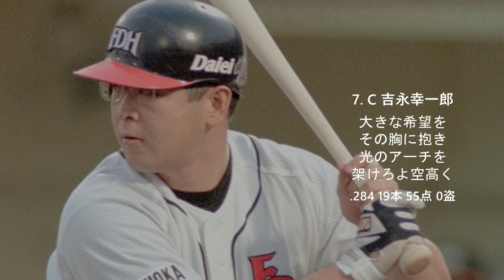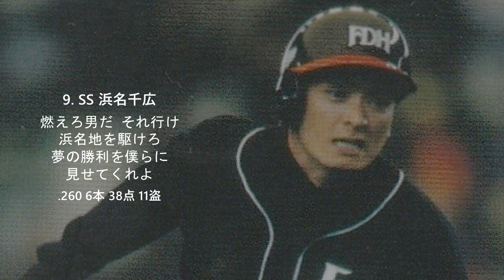[MIDI] 1994年 福岡ダイエーホークス 1-9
今回試験的に代打を二人入れてみました。
代打として二人ほど入れた方が良ければ今後もそうしようと思います
ご意見等あればコメント頂けると幸いです